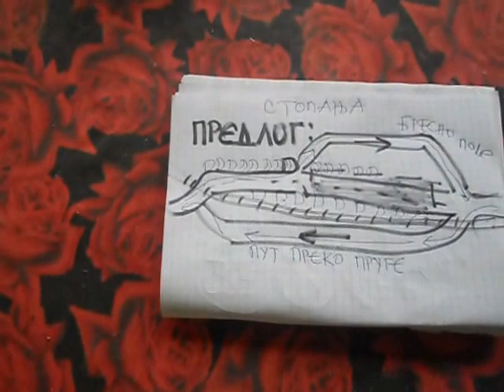Предлог Крушевац путу, Директорици, ПУТ КРОЗ СТОПАЊУ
Рекосте  да можда буде проблем кроз Стопању, приликом уређена пута, ево поштована предлог!